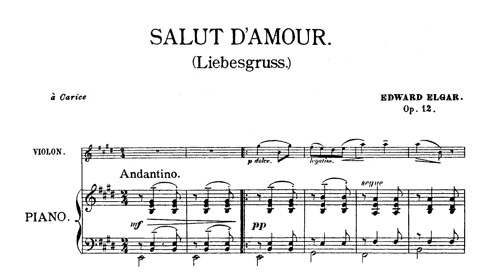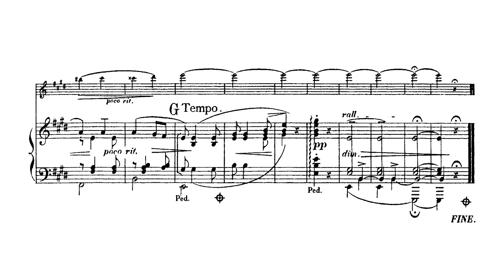Edward Elgar - Salut d'Amour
Edward Elgar - Salur d'Amour (Love's Greeting) with score

Performed by Emanuel Salvador (violin), and Pau Casan (piano)